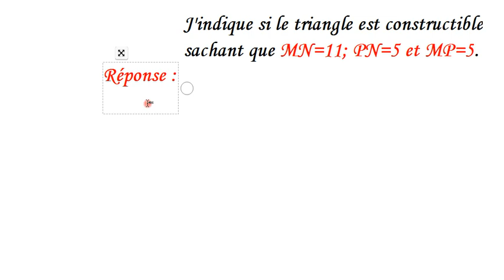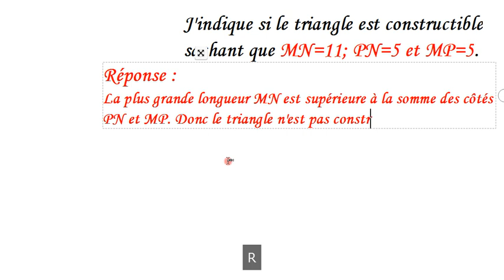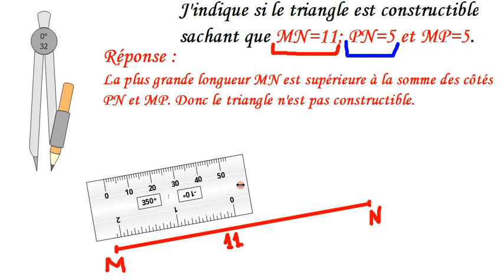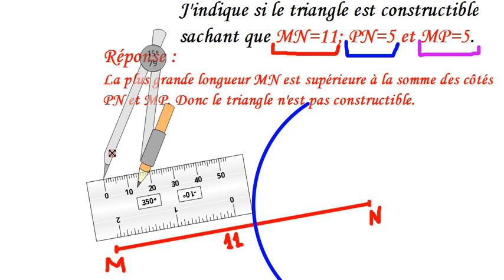Application de l'inégalité triangulaire : exercice corrigé (triangle non constructible)